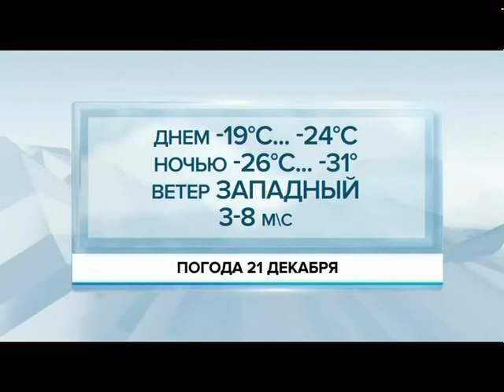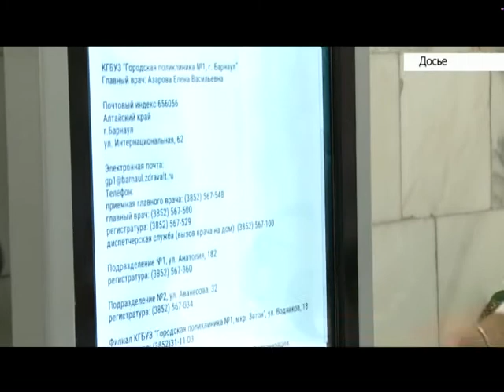Выпуск новостей 10:00, 20 декабря